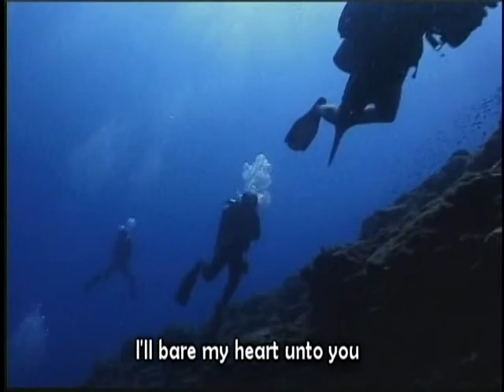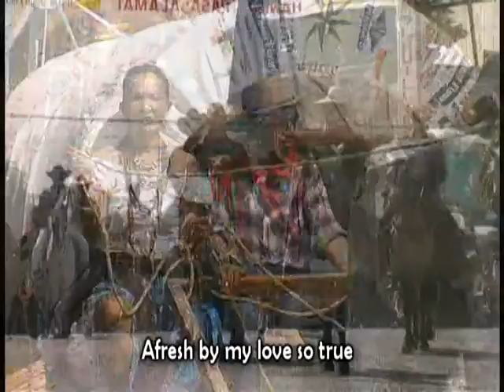Will you remember (Maalaala Mo Kaya)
A classic Original Pilipino Music (OPM) composed by Constancio de Guzman and the OST of ABS-CBN's Weekly Tele-Drama of the same title. This English version is written and produced by MR. ROGELIO "ROLLY" REGALADO, interpreted by CRISTY CELESTIAL, musical arrangement by RAMIL "PLOK" CHAVENIA, video edited by RAY ALVIN RED, project coordinator MARISSA REGALADO-PUNZAL. Recorded at PLOK's Music Tutorial and Recording Studio, Payahan Malinao, Albay.

The objective of this project is for the promotion of OPM (featuring Bicolano artists) especially for the non-filipino speaking audience. We do not claim ownership of some video clips, pictures and music used in this video. For more OPM translations of Mr. ROLLY REGALADO, please browse Youtube by typing the translators name or the musical arranger's name. Thank you and enjoy singing.